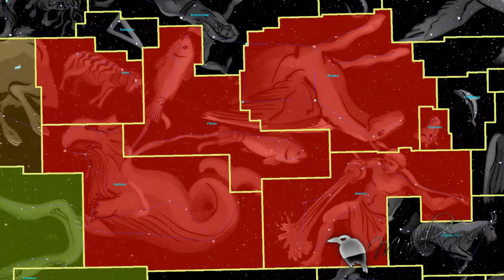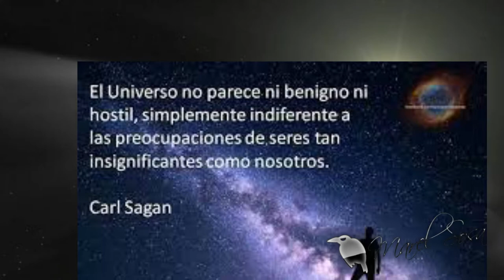Hubo un día de la historia🌫👽 DONDE UNA RAZA EXTRATERRESTRE NOS QUISIERON ELIMINAR Maroua Camerún🌫👽